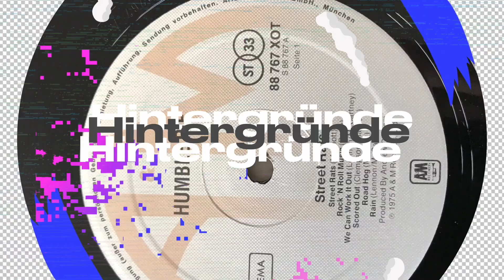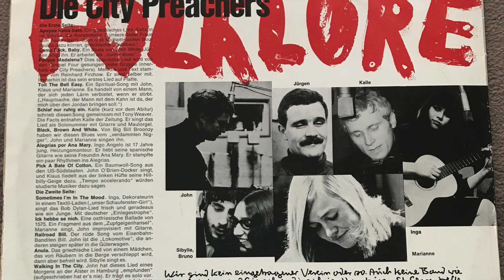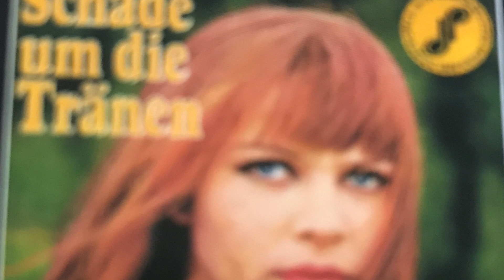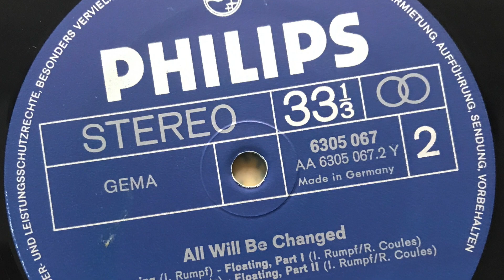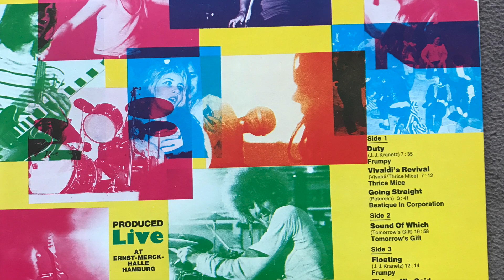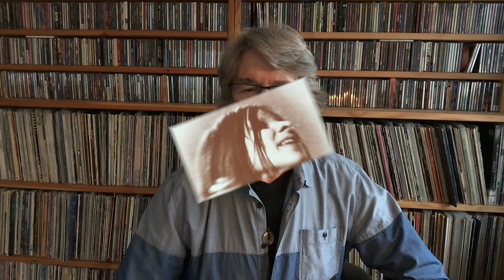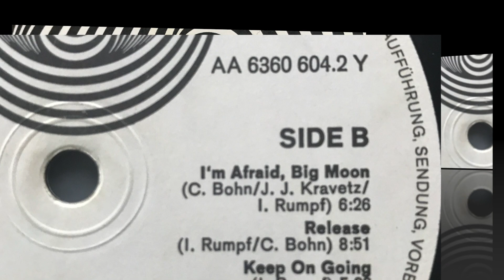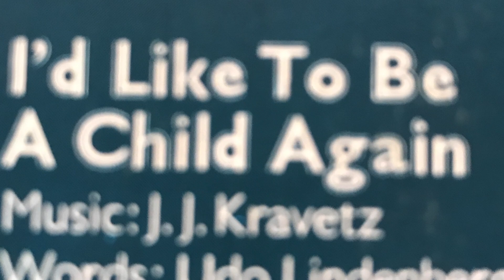F R U M P Y - deutscher ROCK Teil 5 - meine Biographie der Band von den Anfängen bis zum Split 1972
deutscher Rock Teil 5 --

Frumpy bedeutet mir viel - in vielerlei Hinsichten -
organisch gewachsen -
vom Krautrock  zum ClassicRock -
hohe Musikalität - virtuos - facettenreich - starke Arrangements
eine der ersten Frontfrauen - tolle Stimme - Songwriting -

für mich die beste deutsche Band seiner Zeit -

ich spanne einen Bogen von 1950 bis 1972 mit geschichtlichen Bezügen -

City Preachers = Frumpy
1938 - Karl Heinz Schott
1946 - Inga Rumpf
1947 - Jean Jaques Kravets  vormals Michel Polnareff
1948 - Carsten Bohn

Shinx Tush
1949 - Rainer Baumann

in Teil 6 über deutsche Bands setzte ich den Weg der Musikanten fort bei
Atlantis
Carsten Bohns Bandstand
Rainer Baumann Mann
Frumpy II